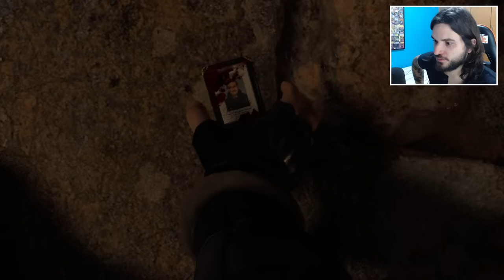TERROR COM O HOMEM DA MOTOSERRA! - Resident Evil 4 Remake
No vídeo de hoje, Jazzghost vai superar seus medos de adolescência e vai jogar o Remake de Resident Evil 4! CONFIRA E SARAIVA O LIKE!